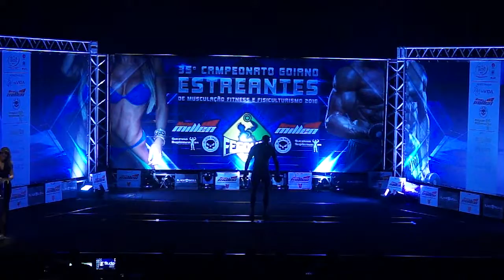16 - 35º Estreantes IFBB Goiás 2018 - Fisiculturismo Sênior 100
FEDERAÇÃO GOIANA DE MUSCULAÇÃO FITNESS E FISICULTURISMO

Fotos, Vídeos e Edição: 2c Studio de Imagens
Siga nosso instagram: @2cStudio